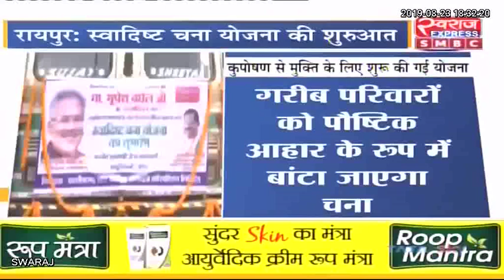Chhattisgarh: कुपोषण से मुक्ति के लिए स्वादिष्ट चना योजना शुरू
Chhattisgarh: कुपोषण से मुक्ति के लिए स्वादिष्ट चना योजना शुरू, सीएम भूपेश की जन्मदिन पर दी सौगात